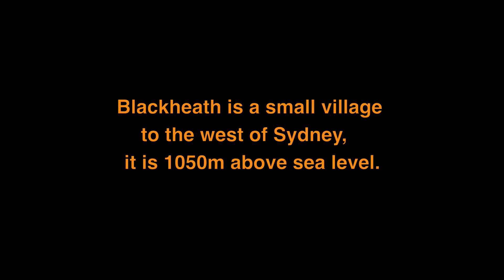2017 Blackheath Rhodo Parade